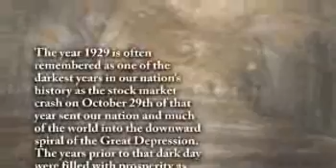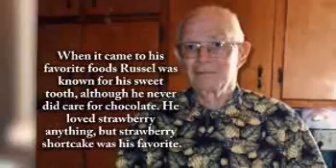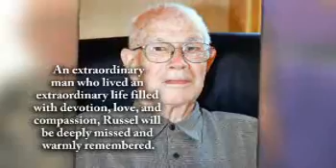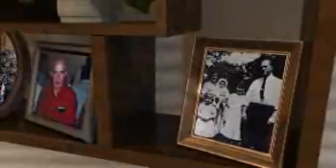Russel Barnes - Life Story Digital Film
Life Story Funeral Homes present the life of Russel Barnes of Schoolcraft, MI. To read the obituary of Russel Barnes, to read the full Life Story, or to leave a memory or comment, please